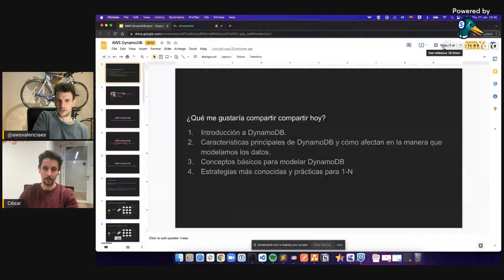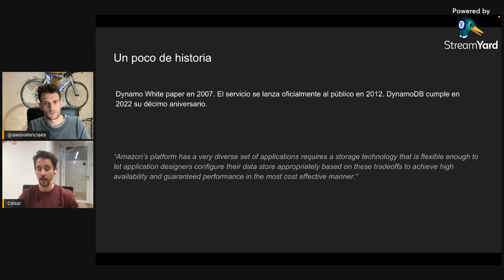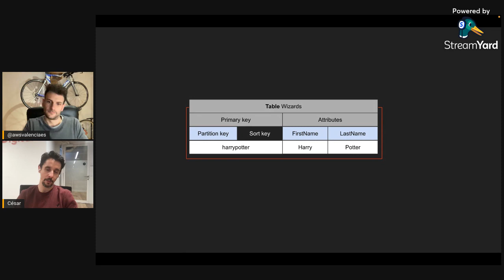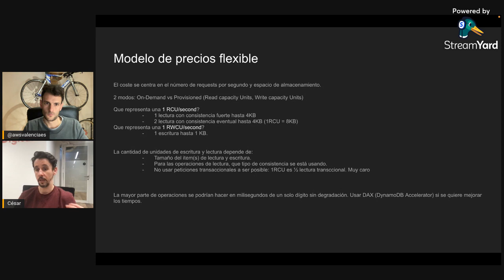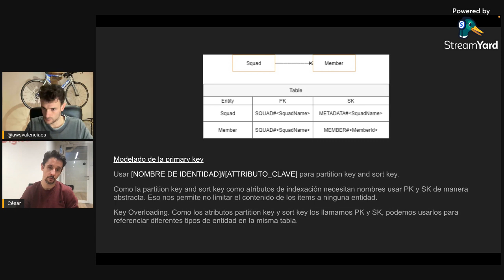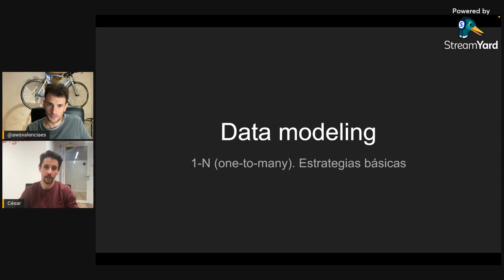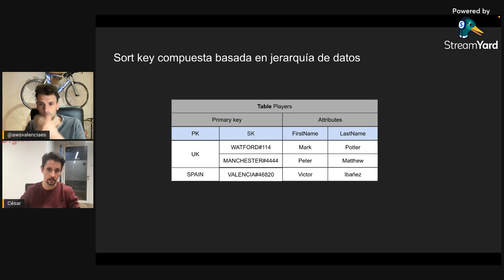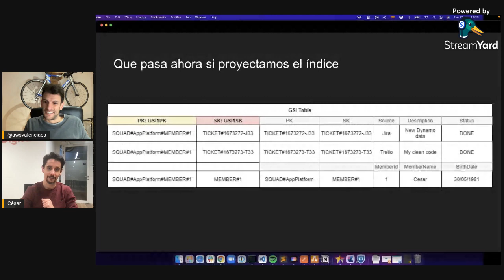Data Modeling con DynamoDB